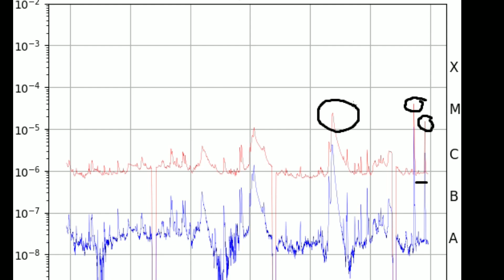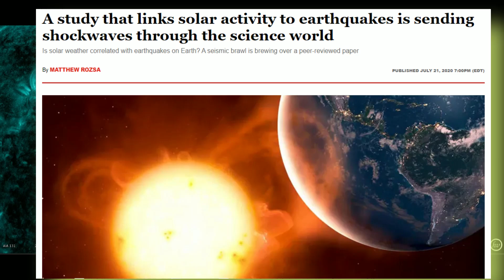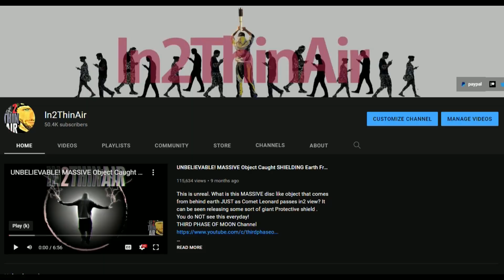Multiple LARGE Solar Flares Reported - EARTHQUAKE Watch!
Well I didn't need Coffee this morning! WOW
2 Large M-class Solar flares from the specific area we have been watching.
 And it doesn't look like it shows any sign of stopping Now!

*Original Acoustic songs from my videos*